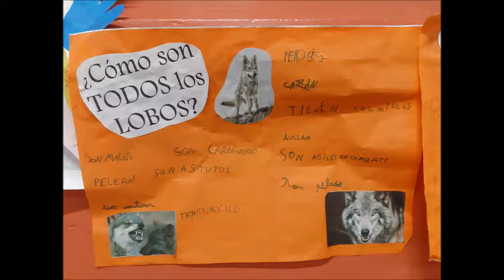Día de la Erradicación de la Violencia de género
Día de la Erradicación de la Violencia de género 2019